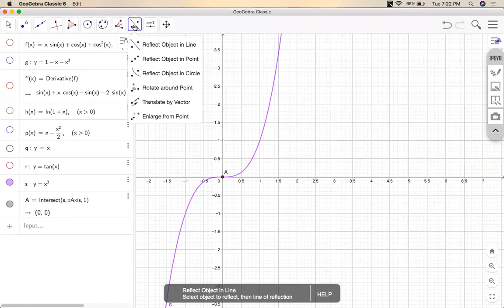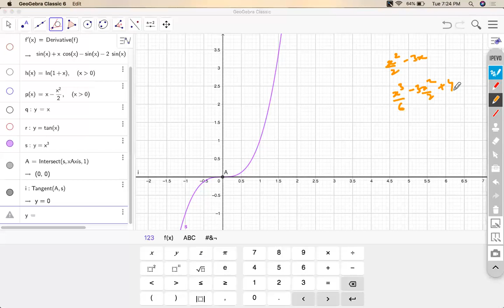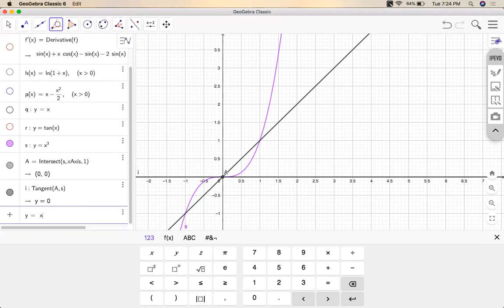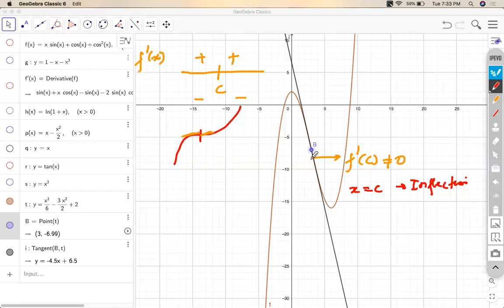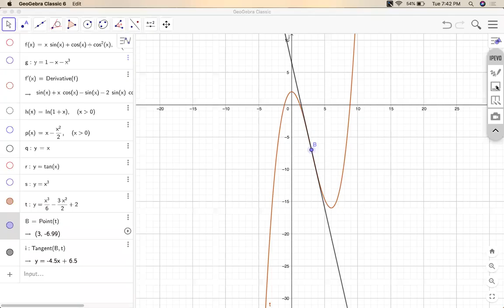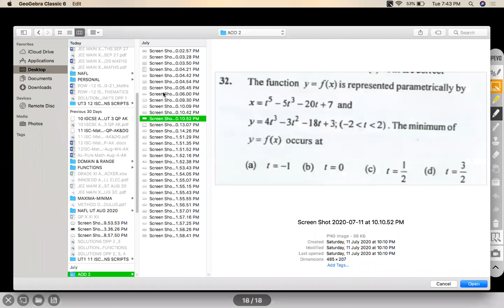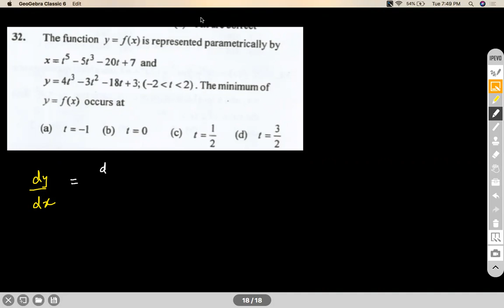APPLICATION OF DERIVATIVES (A.O.D) - MAXIMA & MINIMA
INTRODUCTION,LOCAL EXTREMA, FIRST DERIVATIVE TEST (for continuous &differentiable f(x), Nth DERIVATIVE TEST , WAVY CURVE METHOD
Chapter Name: APPLICATION OF DERIVATIVES
Grade: XII
Author: AKHIL KUMAR